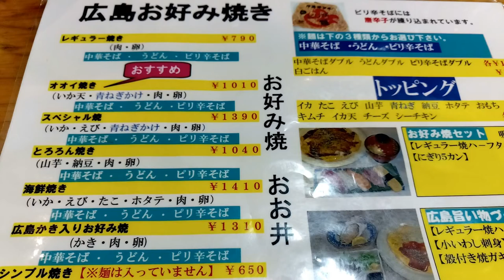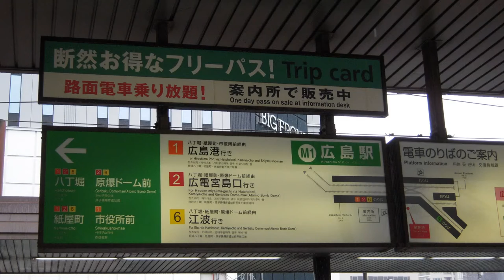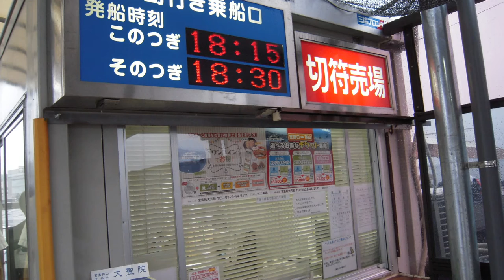2016.6.4 土 広島 その一 厳島神社へ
雨でした.